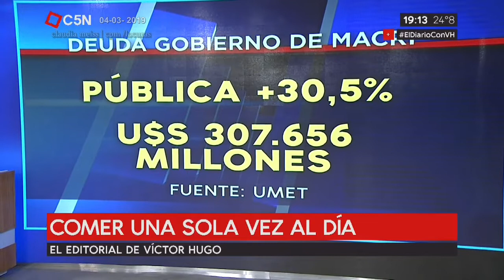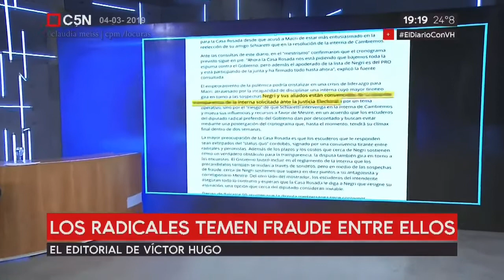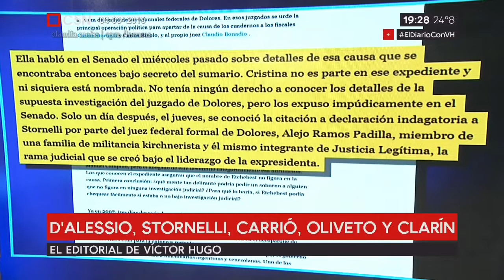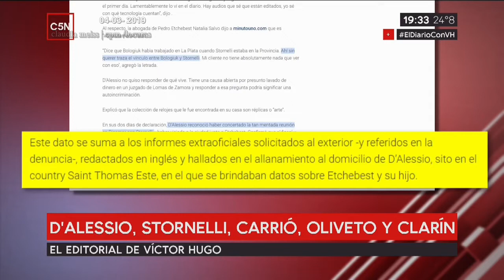Comer una sola vez al día | Editorial de Víctor Hugo El Diario 04- 03 -2019 C5N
Comer una sola vez al día.
Reapareció CFK : Elecciones en Neuquén.
Los radicales temen fraude entre ellos.
D álessio,Stornelli,Carrió,Oliveto y Clarín.
Interferencias a C5N.

Editorial de Víctor Hugo Morales. ElDiarioConVH 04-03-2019 @C5N